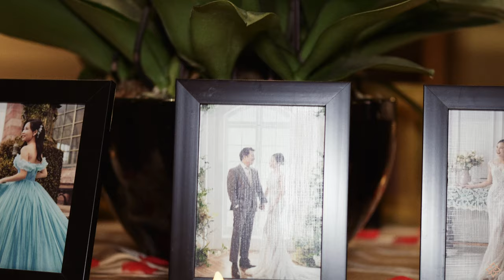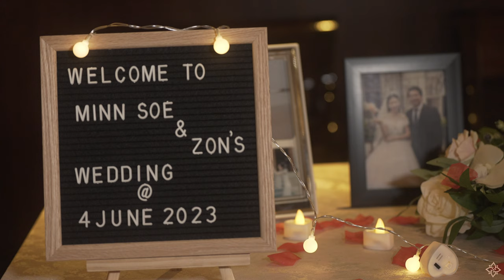7 years relationship - Hein Minn Soe and Thet Zon Htet Wedding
Hein Minn Soe and Thet Zon Htet Wedding in Singapore
Wishing you the best as you embark on this next chapter of your life, joy, love, and happiness you feel today shine through the years.
Thank you for letting us share in your special day. Wishing both of you a lifetime of love and happiness

Hair Makeup: @Klara
MC: @Teddy